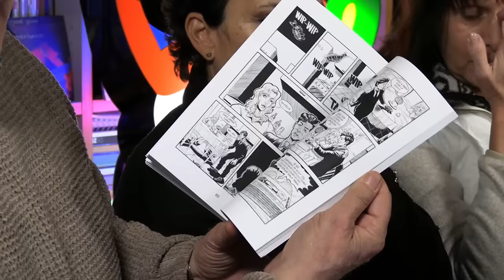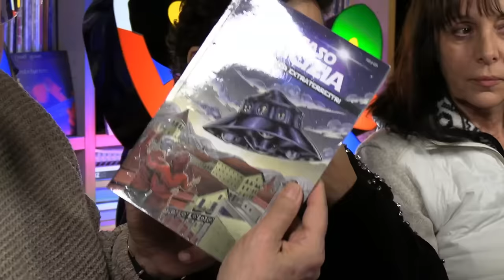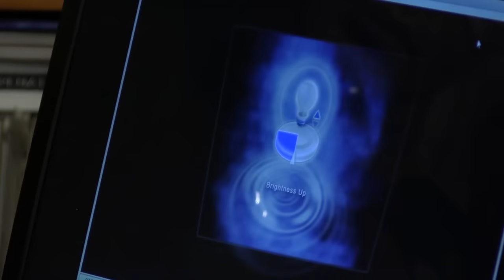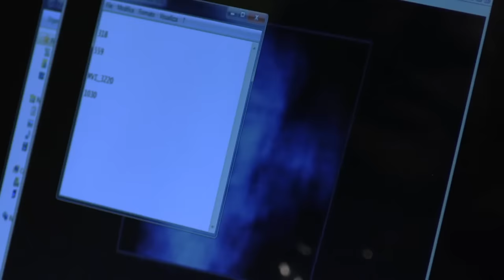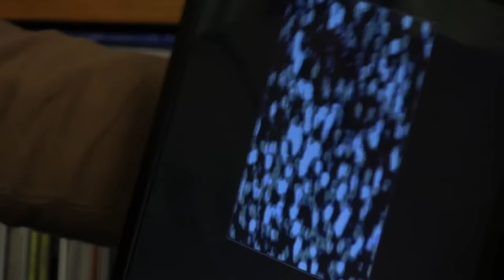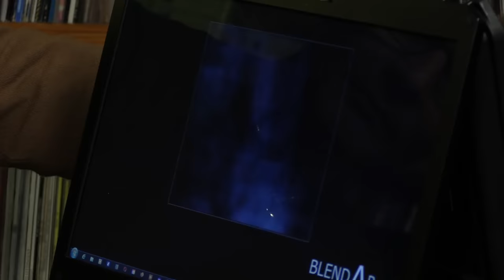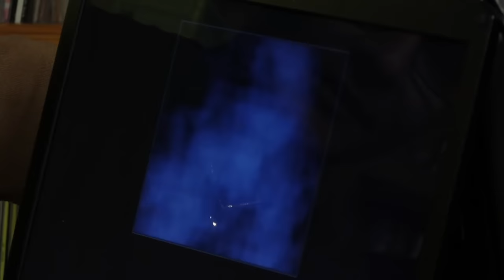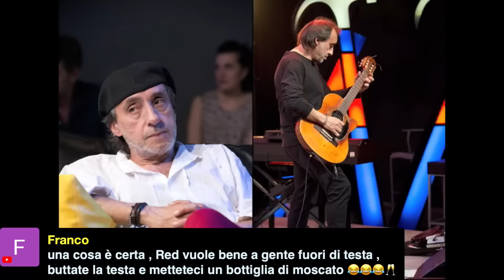Let’s Spend Speciale 27.11.23 - in studio: Sonia Benassi, Marina Tonini, Marco Luzzatto, Luca Donini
Diretta di Let’s Spend Tonight Together speciale di lunedì 27 novembre 2023.

Presenti in studio: Sonia Benassi, Marina Tonini, Marco Luzzatto, Luca Donini.

Dalle 21 su Youtube, Facebook, Twitch, Twitter e per gli abbonati di

Condividi con i tuoi amici queste tre ore di oasi con racconti di Verità, interazioni e collegamenti.